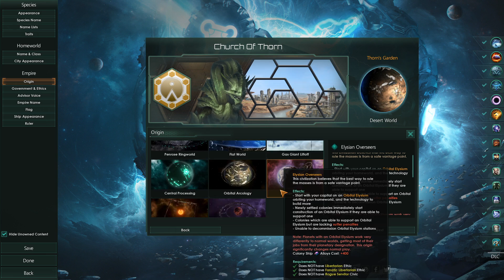This New Origin CHANGES EVERYTHING! | Gigastructures | Modded Stellaris Gameplay & Showcase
A quick(ish) look at the new reworked origin in Gigastructures! Recorded this after recording other Stellaris related content the rest of the day as I just couldn't help but take a look at this thing! Anything which majorly changes the gameplay is a big plus for me.